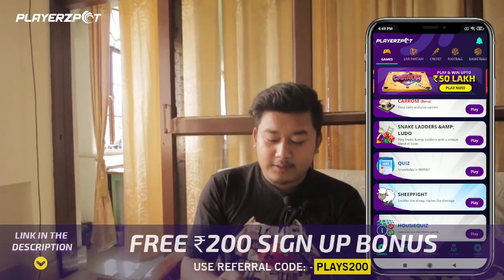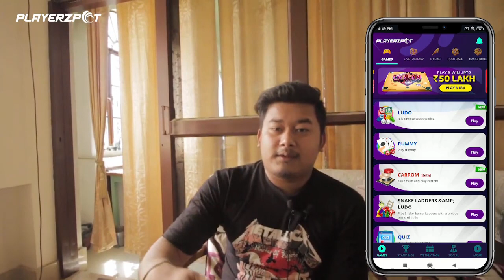Kaka na ToTpa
a skit about Kaka